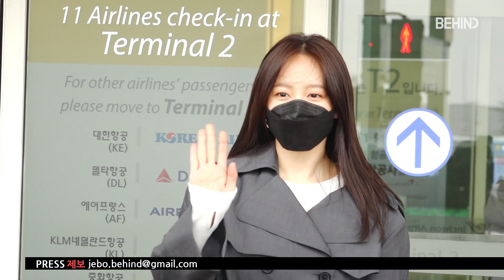하니(HANI), 아침부터 미모 열일··· '러블리 하트' [비하인드]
비하인드=김태석기자] 가수 겸 배우 하니(안희연)가 25일 오후 해외 일정 참석차 인천국제공항을 통해 출국했다.